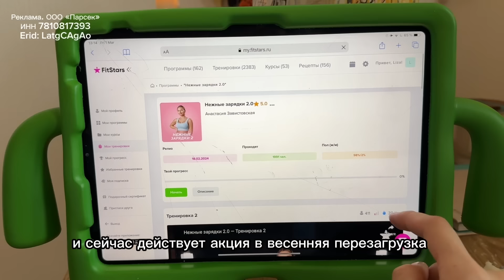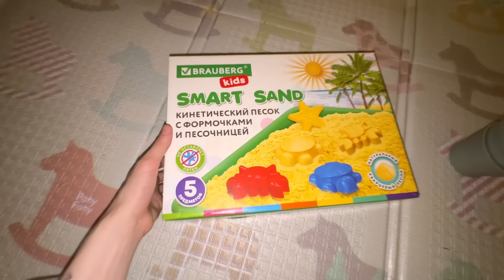февральский влог: рутина, семья, слезы и радость.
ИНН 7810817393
Erid: LatgCAgAo